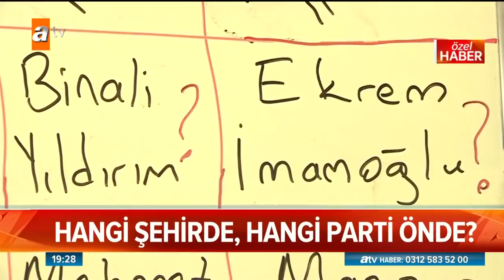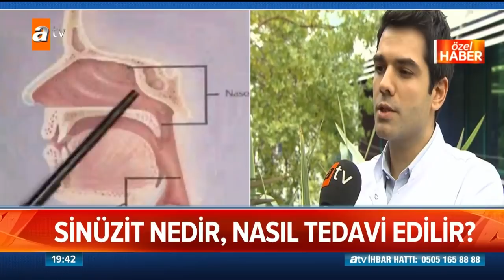Atv Ana Haber | 14 Aralık 2018